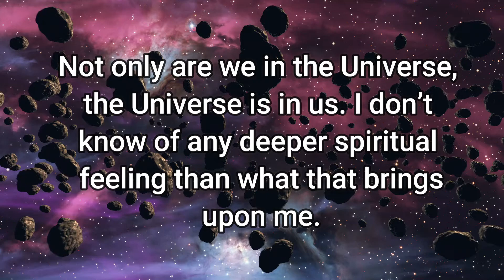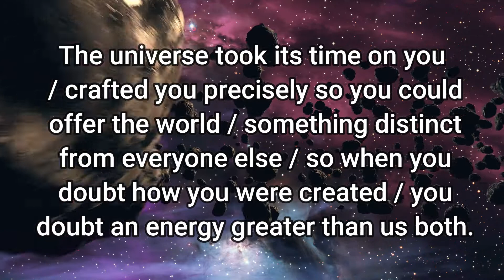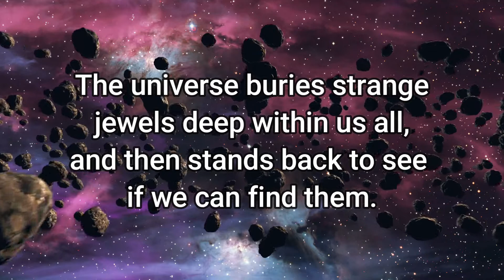Do not feel lonely, the entire universe is inside of you 😐 Massage From Universe ☎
universe message
loa

✅ Video and image: pixabay.com, pexels.com and no copyright video